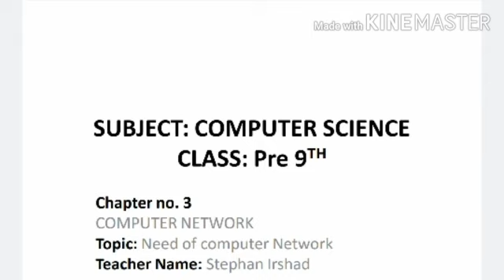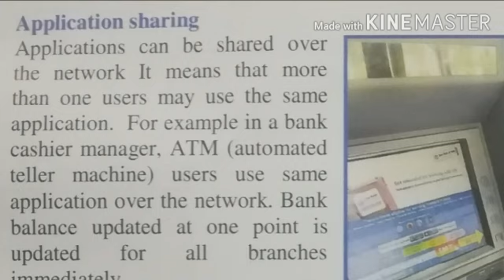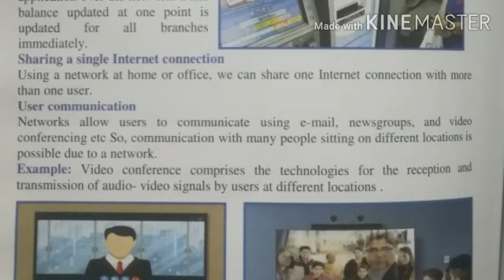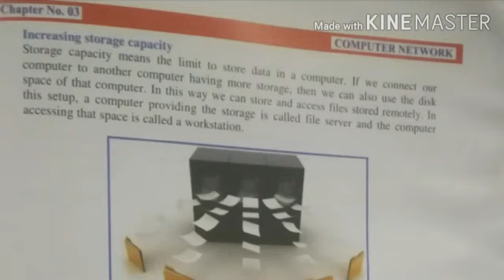Pre9 computer need of computer network